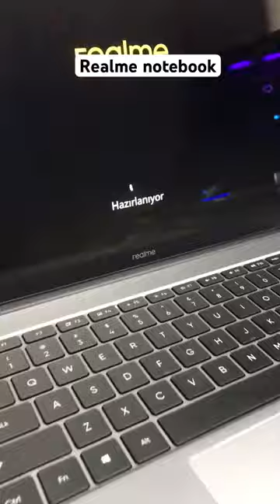Yurt dışı ürün olan Realme PC’ye Türkçe Windows yükleme